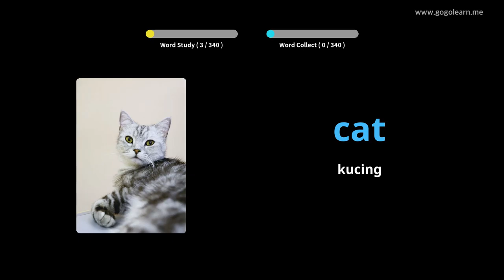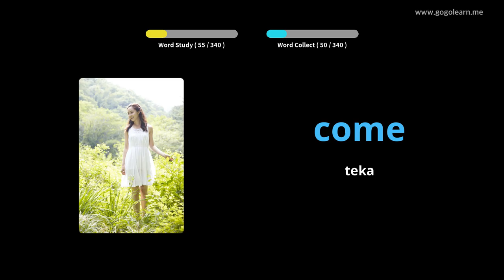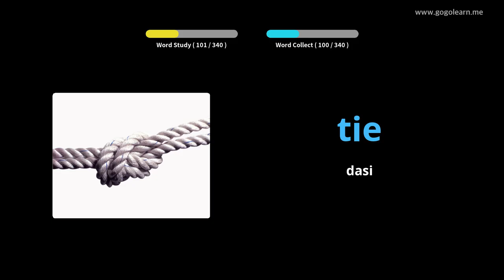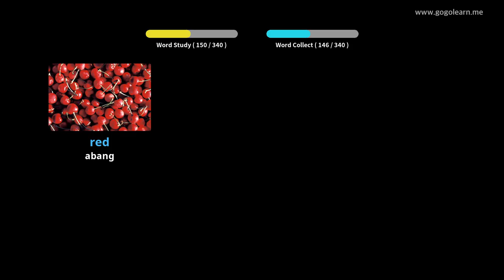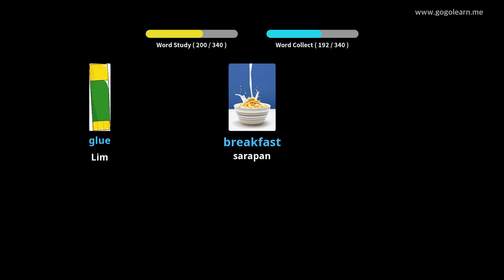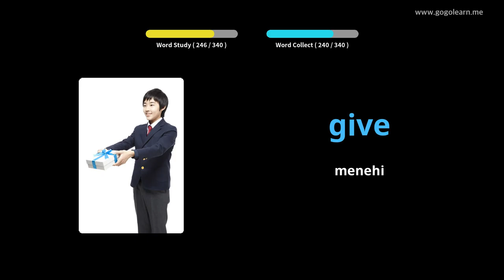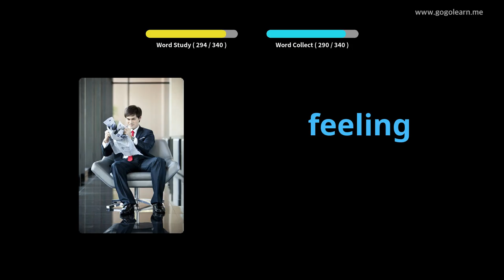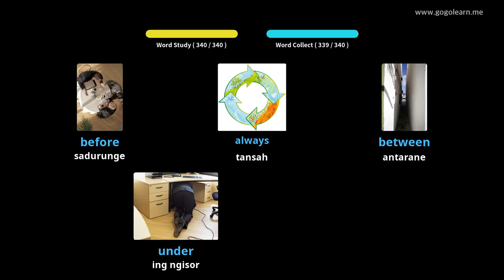Ngrungokake Vokal Inggris Nalika nyopir |Golearn